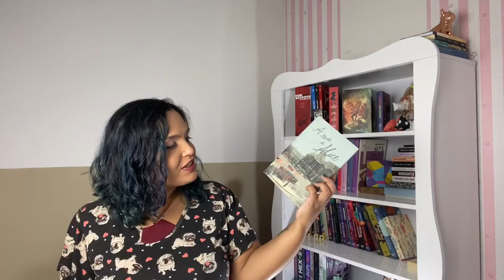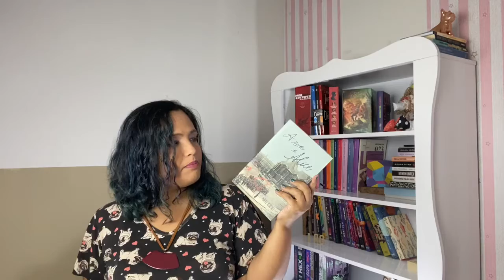A REDE DE ALICE - KATE QUINN | MANDOU BEM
O vídeo de hoje é uma resenha de uma ficção histórica que trará aspectos da primeira e da segunda guerra mundial. Ele abordará a vida de mulheres que trabalharam com espionagem durante este período histórico e das consequências psicológicas  que a guerra traz a todos os envolvidos